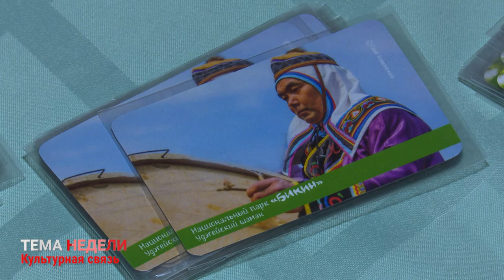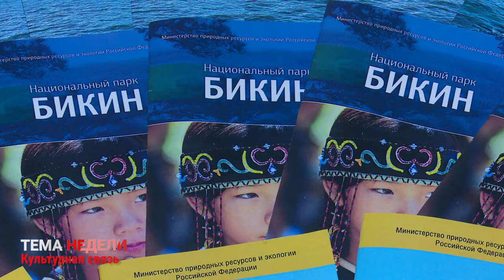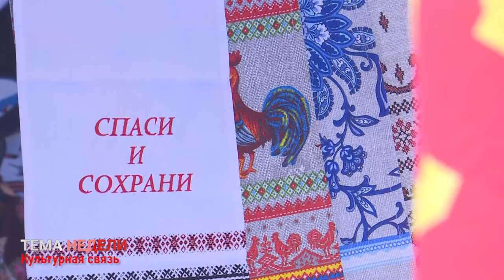Тема Недели: Культурная связь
Приморье - край многонациональный: на территории с населением около двух миллионов живут представители 158 народностей. Край привлекателен и для мигрантов из стран дальнего и ближнего зарубежья. При этом в последнее время 80% приморцев считают отношения между людьми разных национальностей доброжелательными или нормальными. А многонациональность края рассматривают как благо для региона.  В преддверии Дня народного  единства в Приморье проходил пятый конгресс народов.